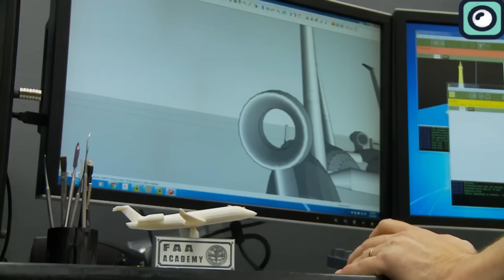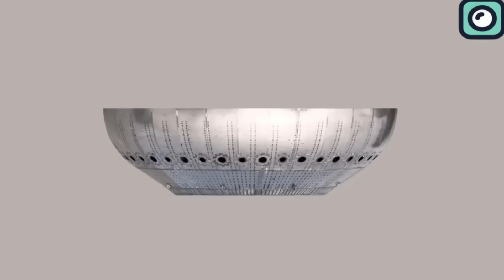SpaceX's Starship Got Crazy Offer From Pentagon... Musk Reacts!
A key distinction of the Raptor engine is its fuel choice: methane and liquid oxygen. Methane can be efficiently produced on Mars, aligning with SpaceX's long-term vision of Mars colonization and enabling potential refueling on the Martian surface for return missions to Earth or further space exploration. Methane also burns cleaner than the kerosene used in many other rocket engines, resulting in less soot buildup in the engine, which is beneficial for the reusability aspect of the Starship system. Additionally, methane's higher performance as a rocket fuel, when combined with liquid oxygen in the full-flow staged combustion cycle, provides a higher specific impulse compared to traditional rocket fuels, making it a superior choice for the ambitious missions Starship aims to undertake.
Starship's payload capacity is another area where it outshines its predecessors. Capable of transporting up to 100 tons, Starship is not only suitable for satellite deployments but also for more ambitious missions such as carrying humans and supplies to the Moon and Mars.
For context, the Saturn 5 rocket, which powered the Apollo missions to the Moon, had a maximum payload capacity to low Earth orbit of about 140 tons. While Saturn 5 remains the most powerful rocket successfully flown, its use was limited to a specific set of missions during the Apollo era, and it was not designed with reusability in mind. Starship, on the other hand, not only approaches the payload capacity of Saturn 5 but does so with a design that emphasizes full reusability.
and When compared to the Falcon 9, the differences become even more pronounced. The Falcon 9 can deliver up to 22 tons to Low earth orbit, which is significantly less than Starship's capacity. The Falcon Heavy, a more powerful variant that combines three Falcon 9 first stages, increases this capacity to approximately 63 tons to the low earth orbit but still falls short of Starship's 100-ton potential.
The government's growing interest in Starship can be traced back to its test flights, which have been critical in demonstrating the spacecraft's potential. Despite the challenges faced during these early tests, including some explosive outcomes, each flight has provided valuable data that SpaceX has used to refine Starship's design and improve its performance.
and now, SpaceX is preparing for the third test flight in February. The focus is on demonstrating key technologies for lunar landings as part of NASA's Artemis program. This upcoming flight will also include a demonstration of propellant transfer capabilities, a crucial step for future missions. The exact launch date depends on obtaining an updated Federal Aviation Administration license. Corrective actions from the second test flight are being addressed to secure this license​